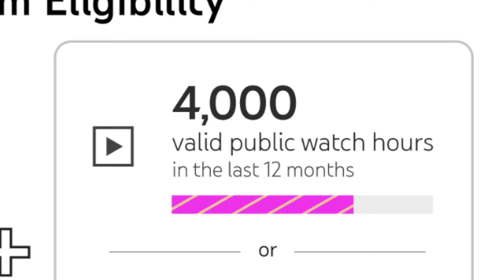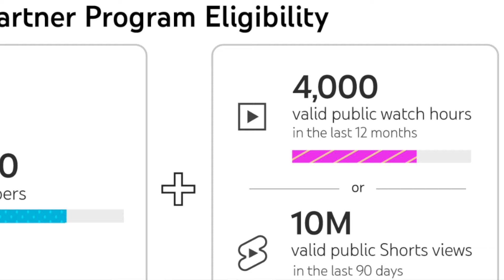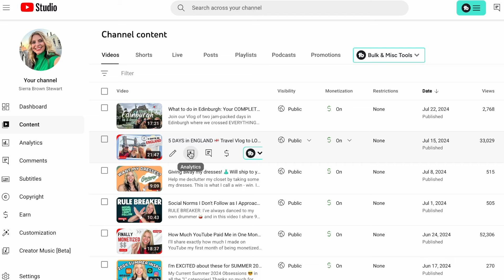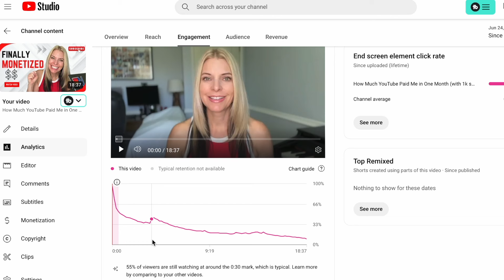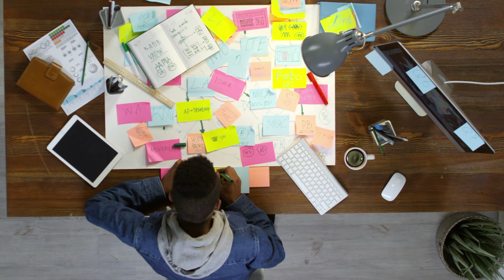EASY tips from a small channel (under 4k subs) to help YOU get Monetized on YouTube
I'm taking YOUR comments on my monetization video and responding to them here.  I had a blast reading your feedback and noticed a lot of responses and challenges you had in common.  Here are some basic, easy and FREE improvements I think you could make that might make a difference.  Of course, everyone's journey will vary and I can only speak from my own experience, but my hope is that these tips and suggestions help YOU get closer to your goals here on YouTube!   I would love to hear your best ideas for small channels or what has worked for you.  We can all learn from each other!

CHAPTERS:
00:00 Why You're not Monetized
01:35 My YouTube Journey to Monetization
01:49 Monetization Criteria: What it takes
02:27 Not enough Watch Hours
04:14 Review your Analytics
04:38 Sharing my Analytics (backend)
06:30 Tips to Improve your Video Quality
09:00 Not enough Subs
10:59 It's a Grind
13:19 Be patient, young grasshopper! 🦗
15:24 Some encouragement for you!
16:26 How can I help you?